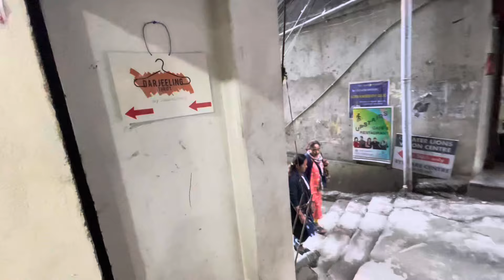Back with Branded Joggers, Branded Sweatshirts and many more 😱😱😱